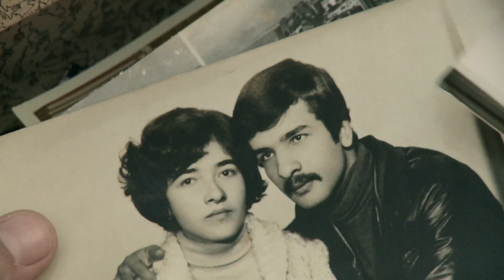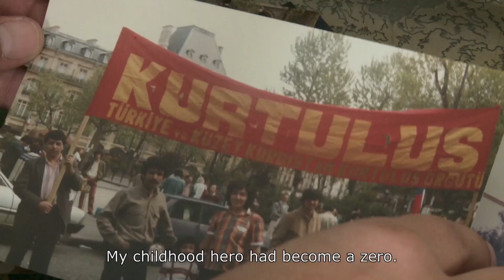MON PÈRE LA RÉVOLUTION ET MOI / MY FATHER, THE REVOLUTION AND ME - Trailer (with English Subtitles)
a film by Ufuk Emiroglu

In 1980, the filmmaker's birth is overshadowed by the revolution. "I was born in the middle of a dream." But another refrain runs through the film: "What am I to do with this legacy?" This family drama is a quest of identity and politics that takes us from Turkey in the 1970s to Switzerland in the 21st century, dealing with exile, prison, false money, fallen heroes, hippies gone astray and a revolutionary disco along the way. A mosaic of a film, which moves freely between documentary, fiction and animation.